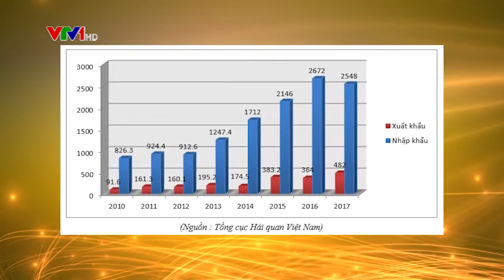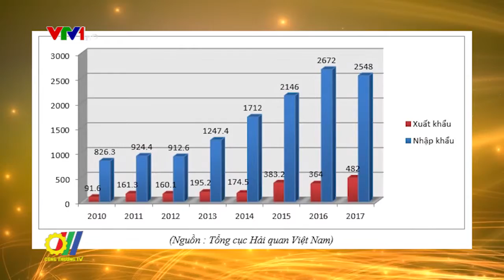Tọa đàm Cơ hội kinh doanh giữa doanh nghiệp Việt Nam - Argentina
Ngày 23 tháng 3 vừa qua, Thương vụ Việt Nam tại Argentina đã phối hợp cùng Phòng thương mại Châu Á – Thái Bình Dương của Argentina tổ chức buổi tọa đàm “Cơ hội kinh doanh thông qua các hội chợ quốc tế và chuyên ngành tại Việt Nam”, với sự tham gia của đông đảo doanh nghiệp Argentina mong muốn tìm kiếm cơ hội mở rộng hợp tác với các đối tác Việt Nam...